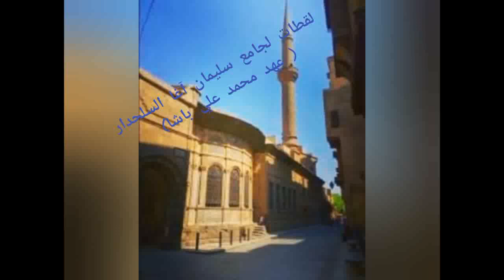الرحلة العلمية لقسم التاريخ آداب بني سويف لزيارة معالم القاهرة الفاطمية (شارع المعز) ٢٠٢٢م